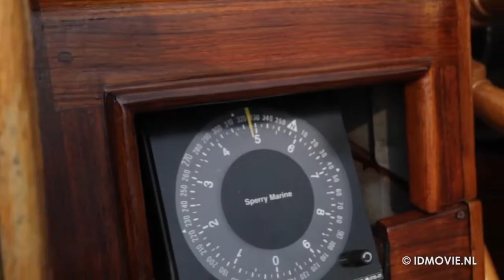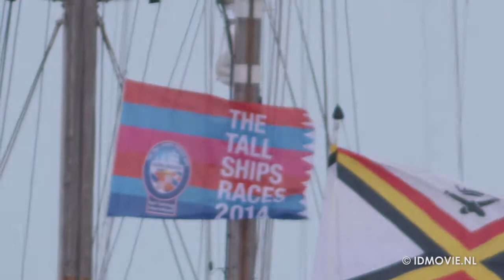Talship Races 2014 Harlingen Impressie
Tallship Races 2014 Harlingen (ruwe materiaal)